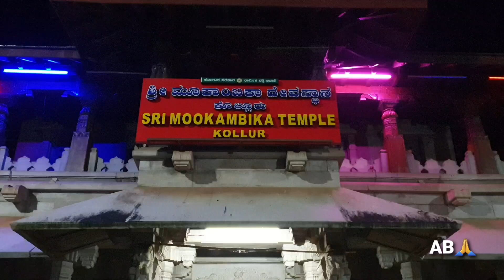Kollur Sri Mookambika_🆎️🙏🙏🙏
Kollur Mookambika Temple is located at Kollur, Udupi District in the state of Karnataka, India. It is a Hindu temple dedicated to the mother Goddess known as Mookambika Devi. It is situated in the foothills of Kodachadri hills, on the southern bank of Souparnika River.